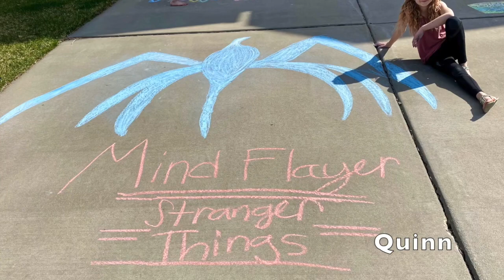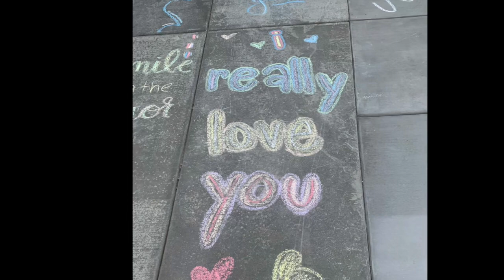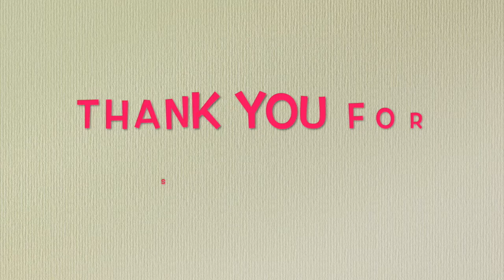YW chalk art